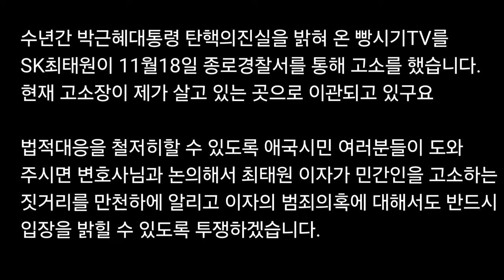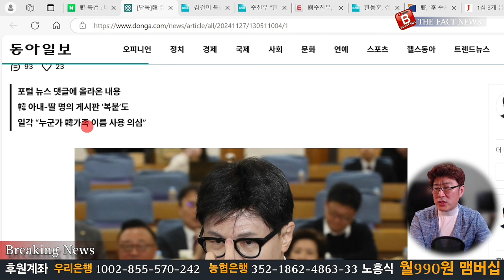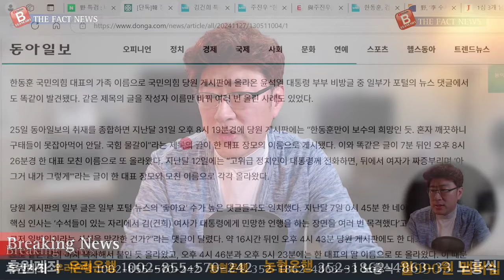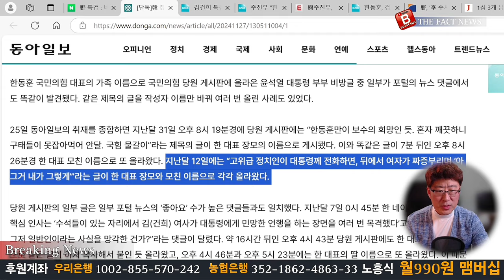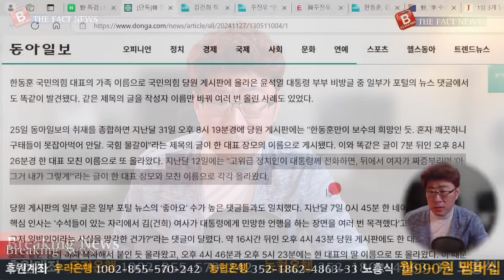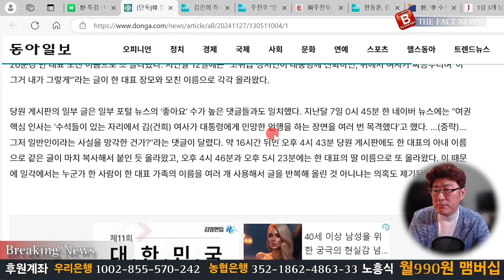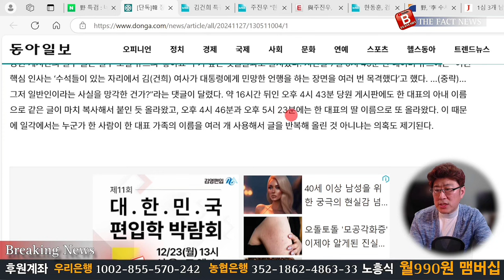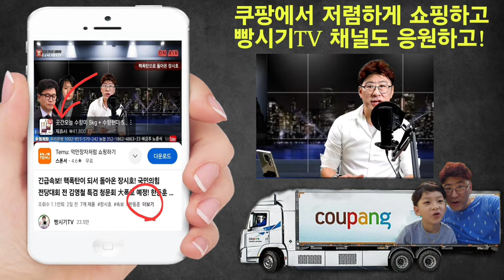긴급속보! 한동훈 가족 제대로 선을 넘었다! 윤석열 김건희 부부의 사생활 공개. 대통령실 즉각 고발조치!